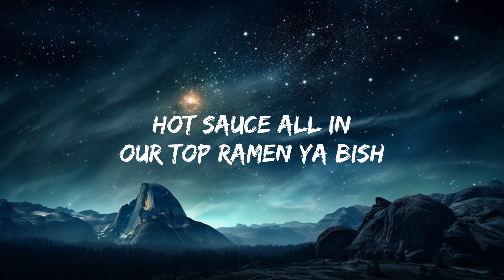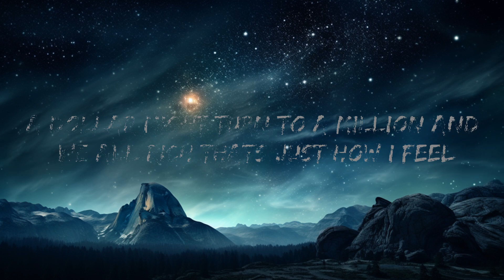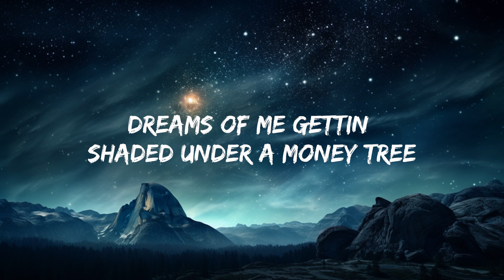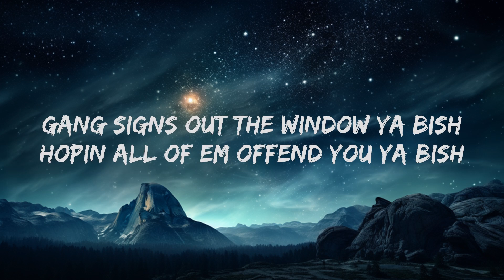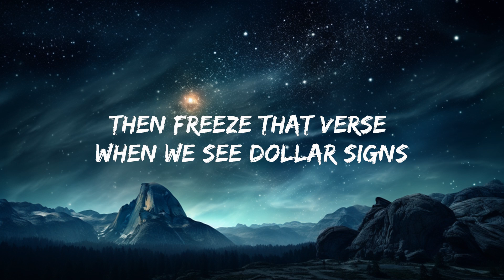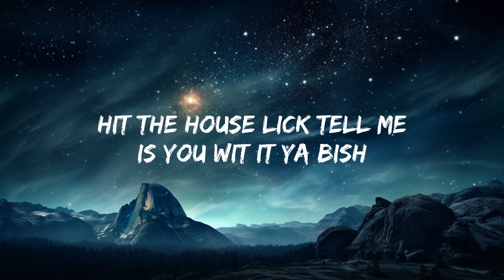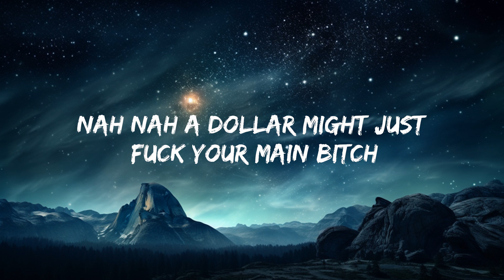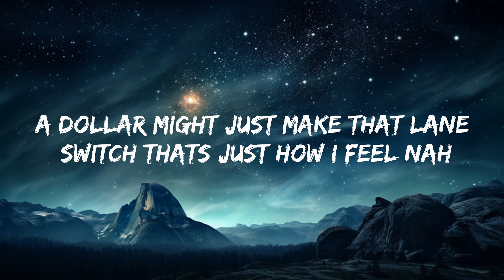Kendrick Lamar - Money Trees (Lyrics) | that's just how i feel be the last one out to get this dou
(Lyrics):
Uh, me and my niggas tryna get it, ya bish (Ya bish)
Hit the house lick: tell me, is you wit' it, ya bish? (Ya bish)
Home invasion was persuasive (Was persuasive)
From nine to five I know it's vacant, ya bish (Ya bish)
Dreams of livin' life like rappers do (Like rappers do)
Back when condom wrappers wasn't cool (They wasn't cool)
I fucked Sherane and went to tell my bros (Tell my bros)
Then Usher Raymond "Let It Burn" came on ("Let Burn" came on)
Hot sauce all in our Top Ramen, ya bish (Ya bish)
Park the car, then we start rhymin', ya bish (Ya bish)
The only thing we had to free our mind (Free our mind)
Then freeze that verse when we see dollar signs (See dollar signs)
You lookin' like a easy come-up, ya bish (Ya bish)
A silver spoon, I know you come from, ya bish (Ya bish)
And that's a lifestyle that we never knew (We never knew)

[Chorus: Kendrick Lamar & Anna Wise]
It go Halle Berry or hallelujah
Pick your poison, tell me what you doin'
But the one in front of the gun lives forever
The one in front of the gun, forever
And I been hustlin' all-day
This-a-way, that-a-way
Through canals and alleyways, just to say
Money trees is the perfect place for shade
And that's just how I feel
[Post-Chorus: Kendrick Lamar & Anna Wise]
Nah, nah
A dollar might just fuck your main bitch
That's just how I feel, nah
A dollar might say fuck them niggas that you came with
That's just how I feel, nah, nah
A dollar might just make that lane switch
A dollar might turn to a million and we all rich

Bump that new E-40 after school (Way after school)
Earl Stevens had us thinkin' rational (Thinkin' rational, that's rational)
Back to reality, we poor, ya bish (Ya bish)
Another casualty at war, ya bish (Ya bish)
Two bullets in my Uncle Tony head (My Tony head)
He said one day I'll be on tour, ya bish (Ya bish)
That Louis Burgers never be the same (Won't be the same)
A Louis belt that never ease that pain (Won't ease that pain)
But I'ma purchase when that day is jerkin' (That day is jerkin')
Pull off at Church's, with Pirellis skirtin' (Pirellis skirtin')
Gang signs out the window, ya bish (Ya bish)
H